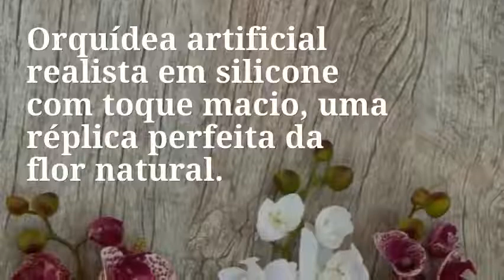Flores e Plantas Artificiais | Decora Flores Artificiais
Orquídea artificial realista em silicone toque macio

Orquídea artificial realista em silicone com toque macio, uma réplica perfeita da orquídea natural.
 Suas flores são feitas com silicone, um material que tem excelente elasticidade e flexibilidade. O modelo está disponível nas cores: branco, com gradações de cor de pink com branco e pink com verde e branco.

Flores artificiais, para quem quer a aparência da flor fresca, que dure um longo prazo.

 Altura: 95 cm (total da haste)
 Altura: 40 cm (parte com flores e botões)
 Largura: 18 cm
 Peso: 800 gramas
 Cores:
o Branco
o mesclada em tons de pink, branco e verde
o mesclada em tons de pink branco
 Composição: Silicone, plástico e arame

A decoração com flores artificiais traz os encantos da natureza em cada cômodo do seu lar, oferecendo variedade em cores e formas para que tudo tenha a ver com o seu estilo. Nós da Decora Flores Artificiais vamos dar dicas, mostrar detalhes dos produtos e dar sugestões de arranjos e decorações com flores artificiais e plantas artificiais. Confira!